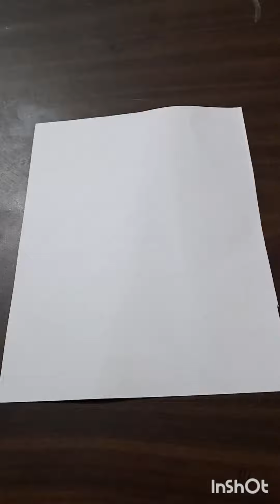Cute 😍 Father's Day gift idea💡/Chocolate gift idea/Handmade Chocolate gift for father day 💖 ❤️ 💕 ♥️